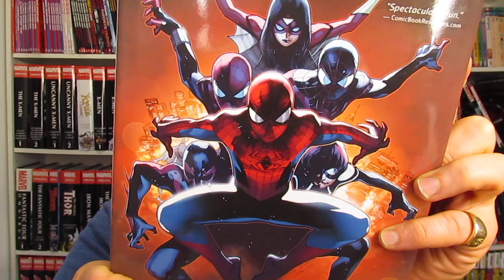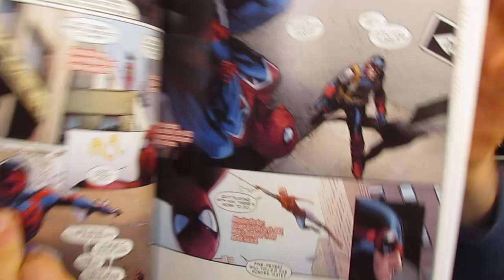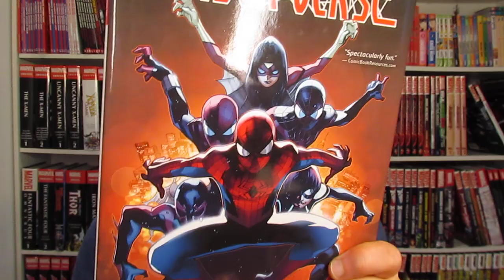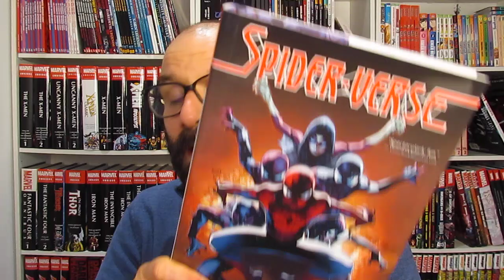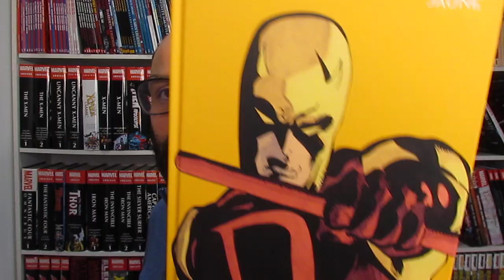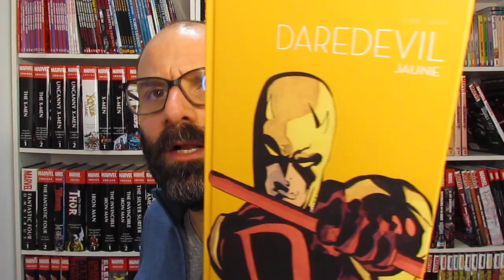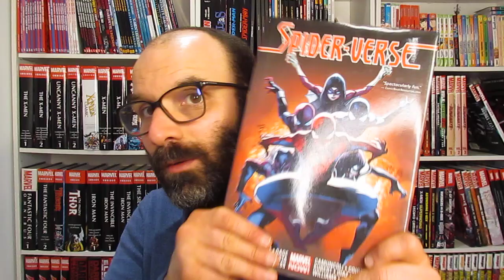Spider-Verse, 2 éditions pour toutes les bourses, l'heure du choix !